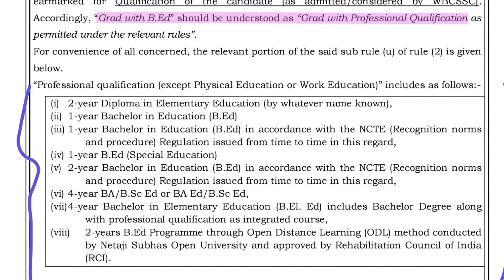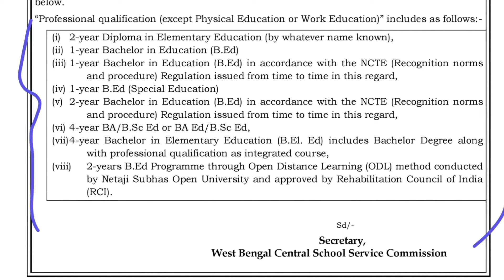ম্যানেজিং কমিটি থেকে Appointment Letter পাওয়ার হয়রানি দূর করতে নয়া বিজ্ঞপ্তি কমিশনের।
Upper Primary Teacher Recruitment 2016